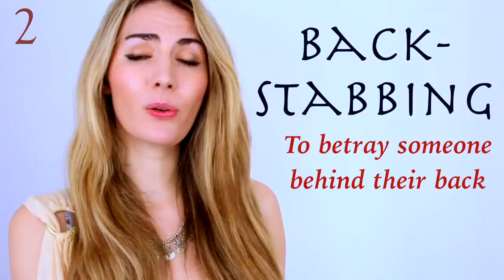LEARN ENGLISH WITH GAME OF THRONES - Essential vocabulary to understand the series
Do you love the TV series Game of Thrones but you can't understand all the vocabulary? Then this lesson is for you! In this lesson we look at 20 essential English words and phrases to understand the series! Don't worry there are no season 8 spoilers, but we do look back at the series and explain frequently used vocabulary.